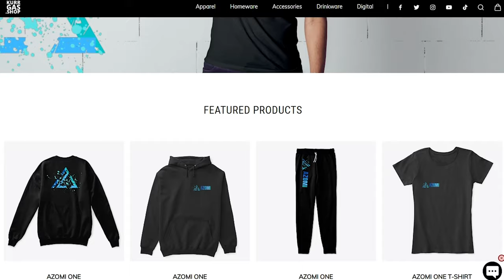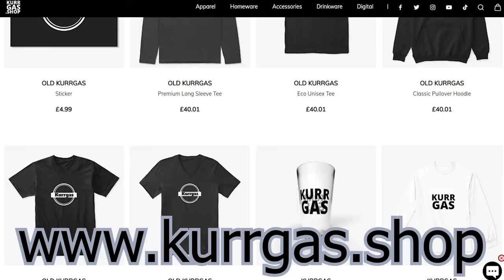How Well Does OrieXO Know This Channel!?!?!?!?!?!?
Edited By OrieXO